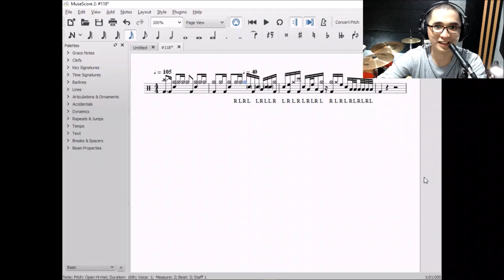#118 Dahsyatnya Awards Dangdut Medley - Echa Soemantri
Bagi teman-teman yang berbaik hati ingin mendukung channel ini bisa menyalurkan dukungan lewat No. Rekening BCA 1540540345 an. Yosua Kamali.
Terima kasih :)
Kalian terbaek memang! :)